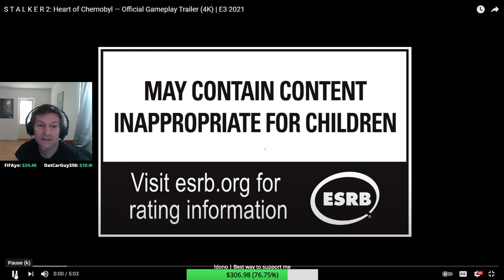S.T.A.L.K.E.R. 2 is coming | I'm buying this!!